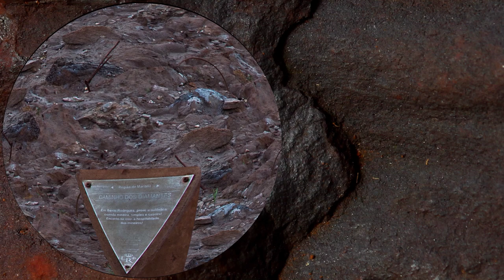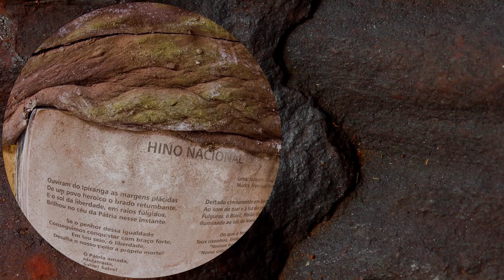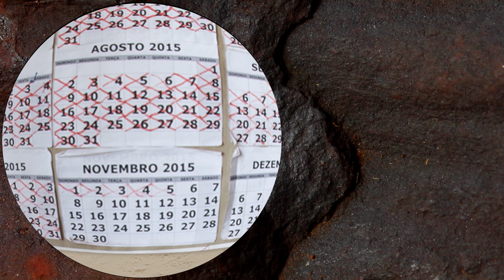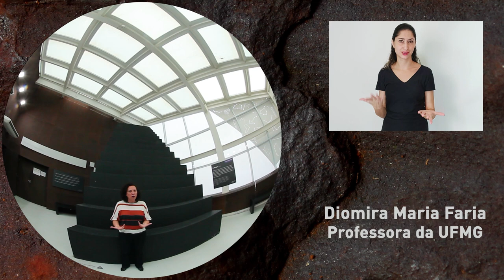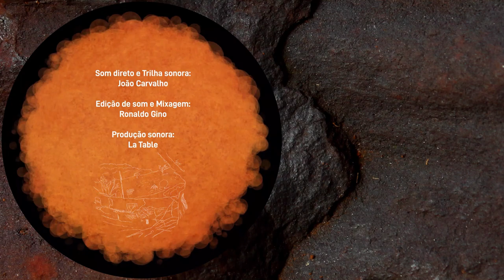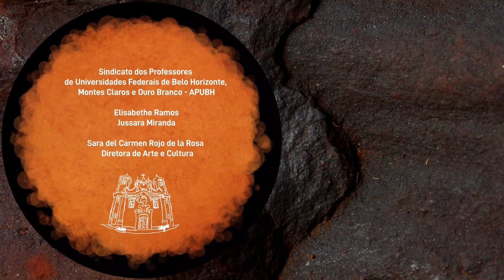Inconfidências (English Subtitles)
Uma produção do Núcleo de Audiovisual do Espaço do Conhecimento UFMG.
Viabilizada pelos recursos do Edital Arte e Cultura da APUBH.

O documentário “Inconfidências” propõe uma reflexão sobre a atividade mineradora no estado de Minas Gerais e seus impactos ao longo dos anos. O filme foi produzido pela equipe de Audiovisual do Espaço do Conhecimento UFMG e conta com a direção do professor Maurício Gino, da Escola de Belas Artes da Universidade. O vídeo está estreando hoje, dia 11/12/20, dentro das comemorações dos 10 Anos do Espaço do Conhecimento UFMG, e foi feito em formato fulldome, para que seja futuramente exibido no Planetário do museu.

Produzido originariamente para projeção em telas hemisféricas, esta versão é uma adaptação para exibição em mídias planas. Por questões sanitárias decorrentes da pandemia de Covid-19, que ainda impedem por tempo indeterminado a reabertura do planetário do Espaço do Conhecimento UFMG, a versão original permanece inédita.

FICHA TÉCNICA

Argumento:
Diomira Maria C. P. Faria
Maurício Gino

Roteiro e Direção:
Maurício Gino

Produção:
Kayke Quadros
Maurício Gino

Entrevistados:
João Antônio de Paula
Marciano Reis Mariano
Maria Teresa Corujo - Teca
Paulo Baptista
Paulo Rodrigues
Úrsula Ruchkys de Azevedo

Fotografias dos distritos de Bento Rodrigues e Paracatu de Baixo:
Valéria Amorim

Imagens:
Maurício Gino
Luiza Christófaro
Vitor Amaro
Kayke Quadros

Imagens com drone:
Helder Lages Jardim
Kayke Quadros

Som direto e Trilha sonora:
João Carvalho

Edição de som e Mixagem:
Ronaldo Gino

Produção sonora:
La Table

Tradução e Interpretação em Libras:
Dinalva Andrade

Animação de abertura:
Carolina Rodrigues

Animação e créditos finais: João Carvalho

Tratamento de imagens:
Kayke Quadros

Edição:
Kayke Quadros
Luiza Christófaro
Maurício Gino

Reitora da Universidade Federal de Minas Gerais
Sandra Regina Goulart Almeida

Vice-reitor da Universidade Federal de Minas Gerais
Alessandro Fernandes Moreira

Diretor de Ação Cultural - DAC
Fernando Antônio Mencarelli

Vice-diretora de Ação Cultural - DAC
Mônica Medeiros Ribeiro

Diretora Científico-Cultural do Espaço do Conhecimento UFMG
Diomira Maria Cicci Pinto Faria

Diretora Adjunta do Espaço do Conhecimento UFMG
Sibelle Cornélio Diniz

Agradecimentos:

Fundação de Parques Municipais e Zoobotânica - FPMZB - Prefeitura de Belo Horizonte
Maria Regina Senra
Sérgio Augusto Domingues - Presidente

Pró-Reitoria de Extensão da UFMG
Claudia Andrea Mayorga Borges - Pró-Reitora

Diretoria do Instituto de Geociências da UFMG
Vilma Lúcia Macagnan Carvalho
Maria Giovana Parisi

Programa Pólos de Cidadania da UFMG
André Luiz Freitas Dias - Coordenador

Santuário Basílica Nossa Senhora da Piedade - Arquidiocese de Belo Horizonte

Secretaria de Meio Ambiente de Brumadinho
Marciano Reis Mariano - Supervisor de Fiscalização

Sindicato dos Professores de Universidades Federais de Belo Horizonte, Montes Claros e Ouro Branco - APUBH
Elisabethe Ramos
Jussara Miranda
Sara del Carmen Rojo de la Rosa - Diretora de Arte e Cultura